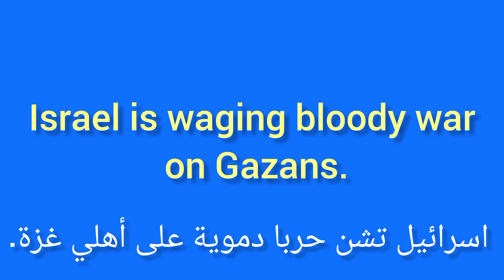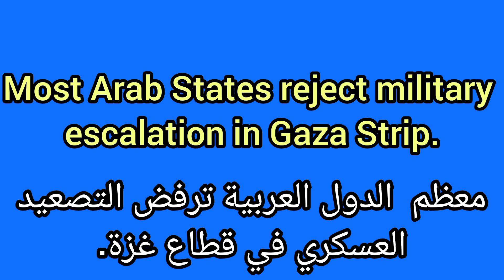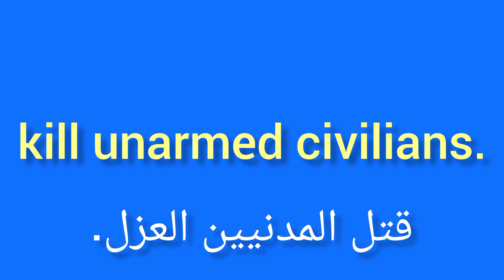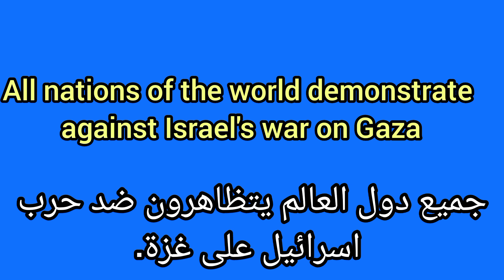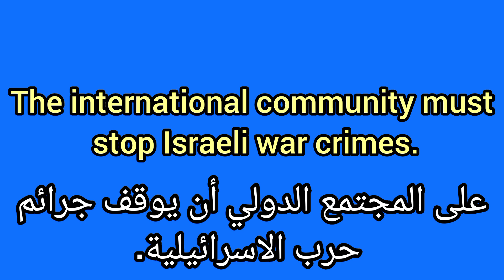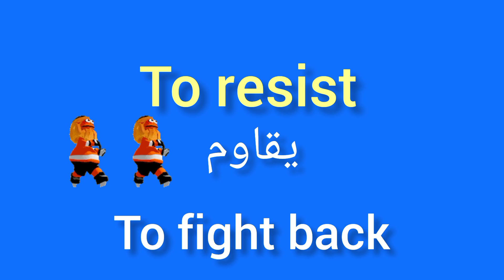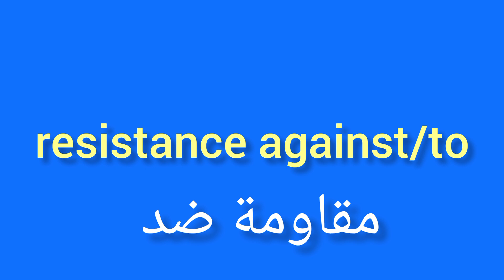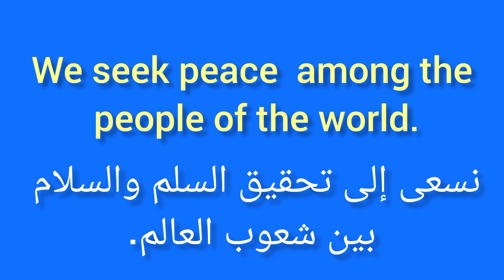أضف إلى معلوماتك هذه الكلمات الانجليزية الرائعة | استمتع بجمال اللغة | English vocabulary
دائما نبحث لكم عن ما هو أفضل وأجمل ما في اللغة الإنجليزية حتى تتمكنوا من تحسين مستواكم اللغوي والإحاطة باللغة من جميع الجوانب .
نحن لا تقتصر فقط على تعليم اللغة بشكل سطحي ولكن نريد أن نبحر ونستمتع كذلك بجمال اللغة لأن اللغة بحر لا تتوقف فقط على "thank you" how are you. ولكن لابد أن نذهب أبعد من ذلك.
كلمات ومصطلحات إنجليزية سهلة ورائعة
English vocabulary
هناك مصطلحات كثيرة على قناتنا يمكنك الاطلاع عليها على الرابط: